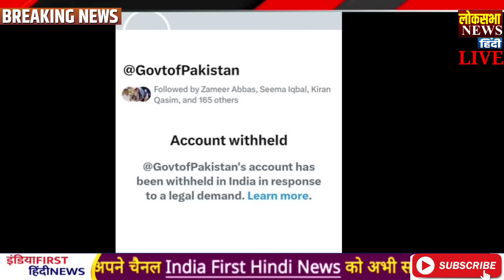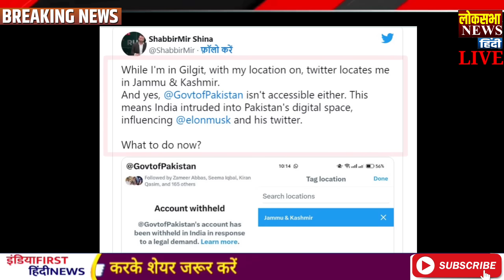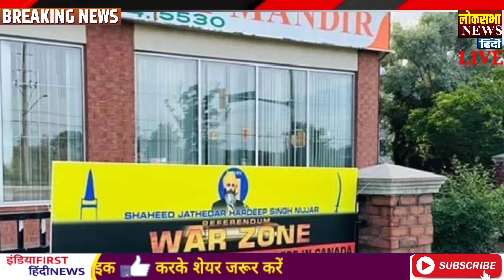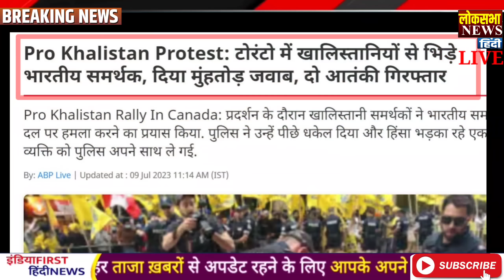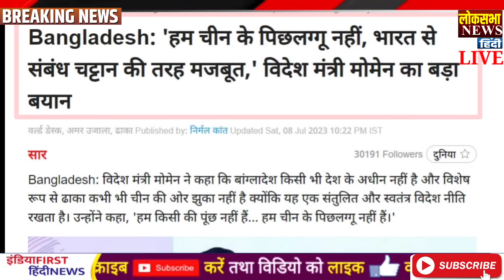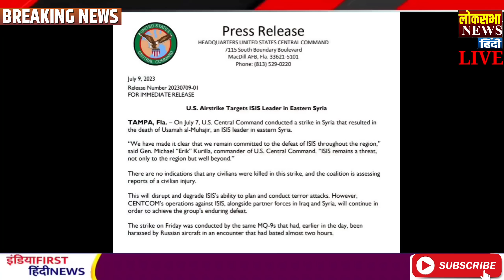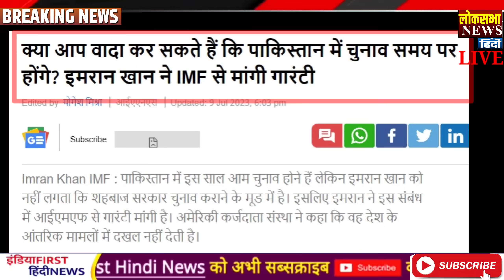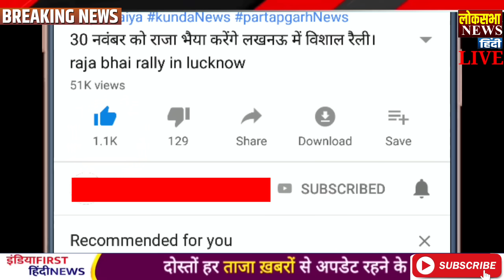गिलगित को दिखाया भारत का elon musk ने!Today Breaking News ! आज के मुख्य समाचार , PM Modi, LOC , POK